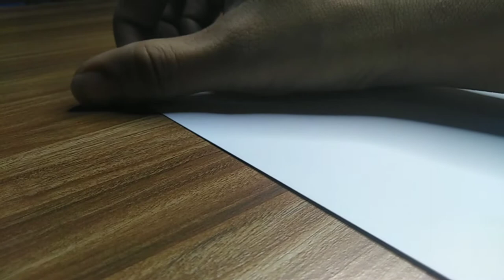CHALLENGE ACCEPTED |BOY TAPANG VLOGS COMPILATION DRAWING 5 in 1! FAST SKETCH | VINCENT ESPINO ARTS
CHALLENGE ACCEPTED |BOY TAPANG VLOGS COMPILATION  DRAWING 5 in 1! FAST SKETCH | VINCENT ESPINO ARTS / Cartoon like

IF You want to learn on how to Draw a Realistic Eye, Nose, ear, lips and learn the basics of drawing, feel free to Check my Channel guys!